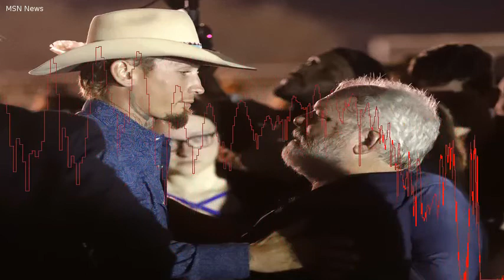Volunteers reach out to those touched by Texas tragedy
Sutherland Springs Church Shooting (Slideshow by Photo Services)SUTHERLAND SPRINGS, Texas  The heartache is thick between the lines of white crosses. The glimpses of life are affixed: flowers bright against overcast skies, smiling faces in photos reflected through the lenses of cameras.  Plush giraffes and ponies seated on the prickly, bleached grass. The small monuments to those lost to a gunman in this town of about 600 remain near the grounds of the First Baptist Church.  It is the site where 25 of its congregation  including a pregnant woman and her unborn child  were slain during morning services Sunday. Faith leaders and families  one in the same within a cluster of profoundly enmeshed small towns  are coordinating funeral arrangements for their own as they also prepare to return to worship one week after the killings, in a service planned outside the nearby community center.